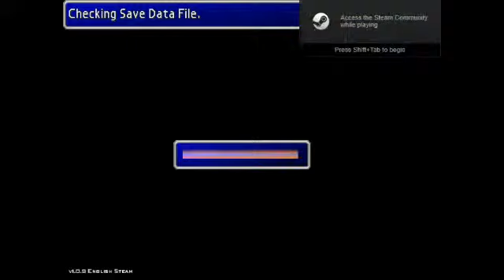Final Fantasy 7/VII Speedrun: Materia Keeper Practice and Palmer 10/3/15, 1-1:40 PM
Continued from Final Fantasy 7/VII Speedrun Attempt: 9/28/15, 3:10-7:02 PM

Finally did the 7777 trick on purpose.
Remember: Poison on Materia Keeper always does either 250 or 262, so do the Mini Tifa to adjust damage. He starts with 8400 HP unlike the poisonable Red Dragon so is able to be defeated with this trick.

I picked up the Rune Blade cuz I didn't get the Force Stealer in the Rufus Celebration event. (I had plenty of money though. Could just buy at Corel.)
Palmer I screwed up by not using Enemy Skills (Death Sentence + Tifa). (He does 400 damage each to my 490-610 HP characters.
I also should've bought a HP Plus from Cosmo Canyon (not WR)
I rebought Tranqs, Phoenix Downs. Forgot Hi Potions
Maybe will get Spider Webs, Deathblow and Right arms